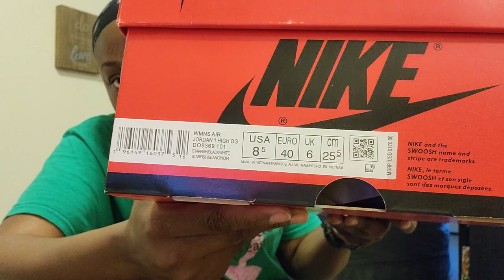starfish jordan 1